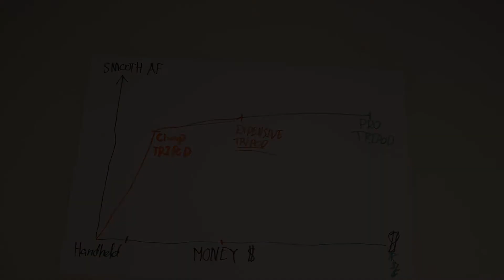5 Tips for CHEAP TRIPODS | sfsvisuals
HI THERE!

This is a completely different video than ANY of my other videos. It's more of a tutorial, than a finished film. HOPE YOU LIKE IT.
GEAR I USE:

Camera: Nikon d3300 w. 18-55mm f/3.5-5.6 kit lens!